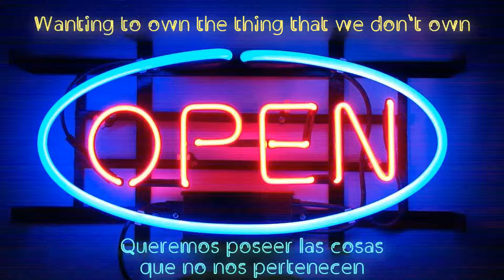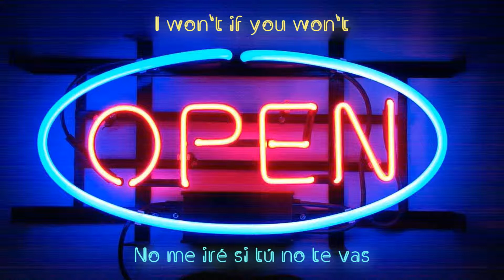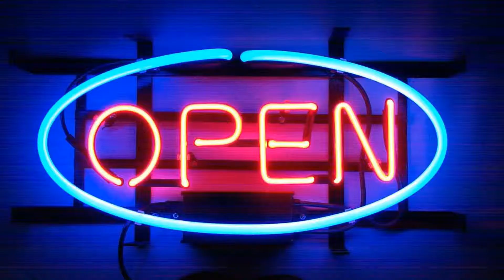Jesse Harris & The Ferdinandos If You Won't Subtitulado Español Inglés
Wanting to own the thing that we don't own